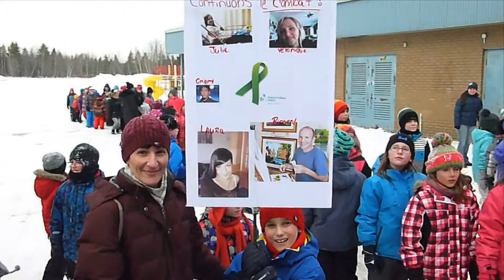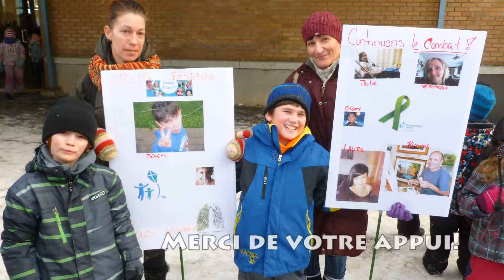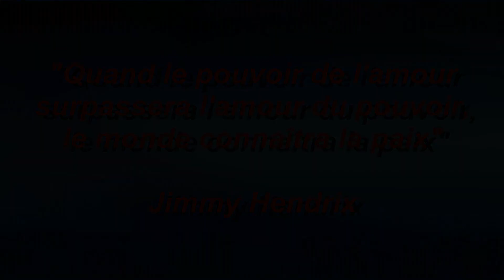Marche pour la fibrose Kystique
L'école Louis-de-France marche pour encourager la recherche sur la fibrose kystique!